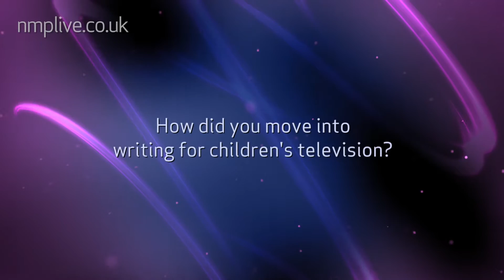NMP Live Meets Johnny Ball - Broadcaster and TV Presenter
In the late 1970s and 80s he became TV's best-loved mathematician, presenting more than 23 solo children's television series about maths and science including the iconic Think of a Number (BBC) and Johnny Ball Reveals All (ITV). He has since produced numerous science-related musicals and lectures regularly on the after dinner speaking circuit.